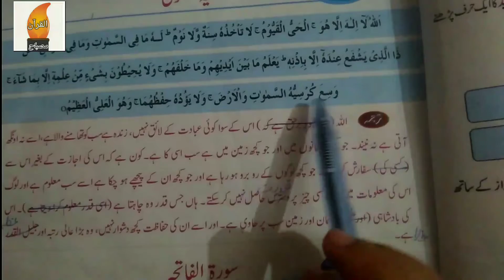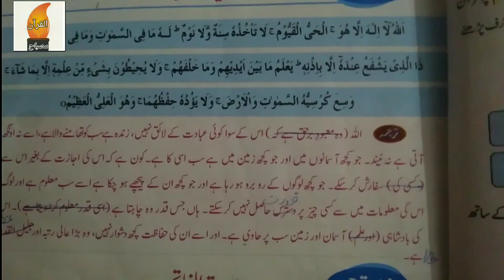آیۃ الکرسی مع ترجمہ ۔Ayat UL kursi with translations